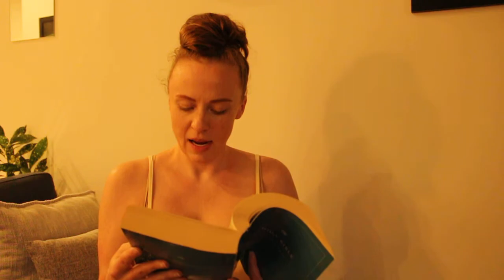Reading the Bible Day 181: 2 CHRONICLES 19-23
2 CHRONICLES 19 Jehoshaphat’s Reforms

2 CHRONICLES 20 Jehoshaphat’s Prayer, The Lord Delivers Judah, The End of Jehoshaphat’s Reign

2 CHRONICLES 21 Jehoram Reigns in Judah

2 CHRONICLES 22 Ahaziah Reigns in Judah, Athaliah Reigns in Judah

2 CHRONICLES 23 Joash Made King, Athaliah Executed, Jehoiada’s Reforms